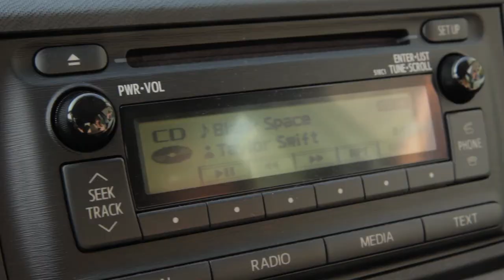9 Perks Of Being Tall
You’re not blocking the view because you ARE the view.

MUSIC
Smooth Happiness

FEATURING
Lara Parker